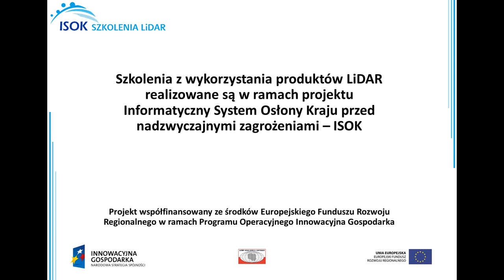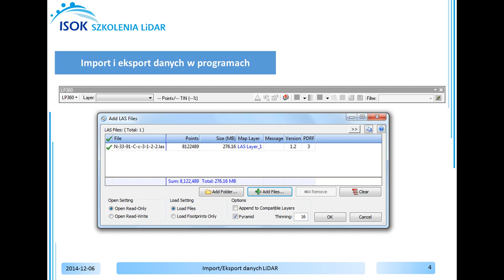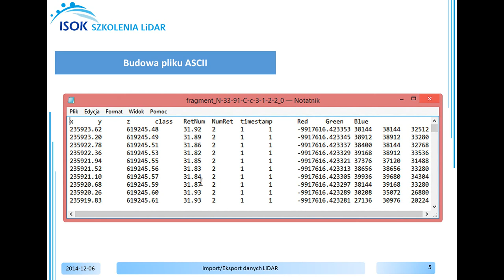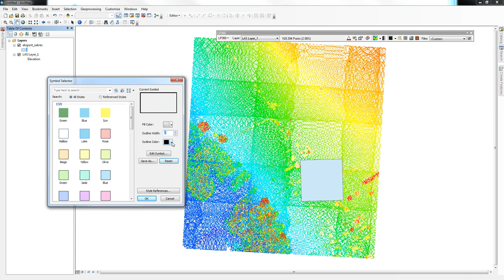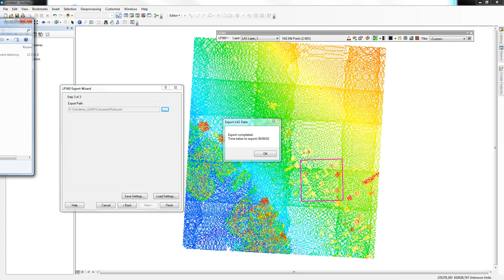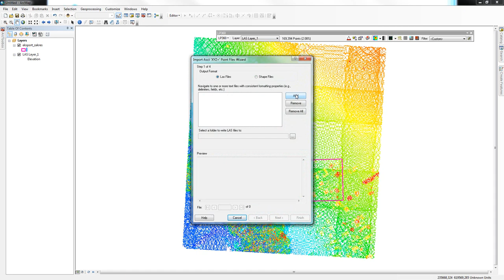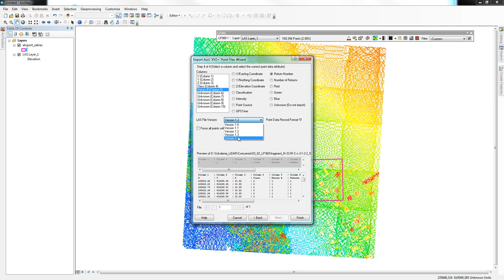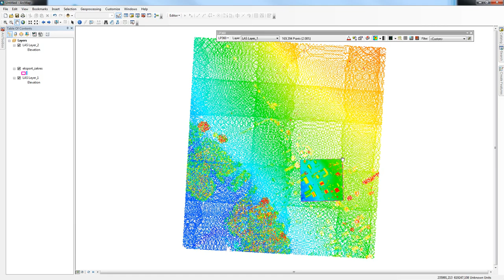ImportExport danych LiDAR